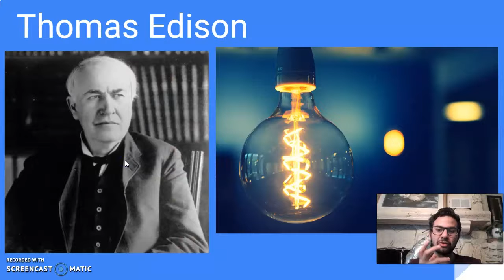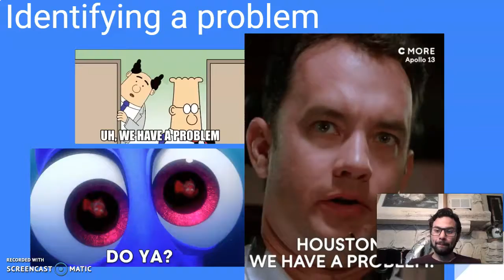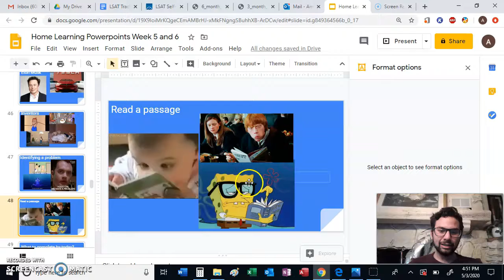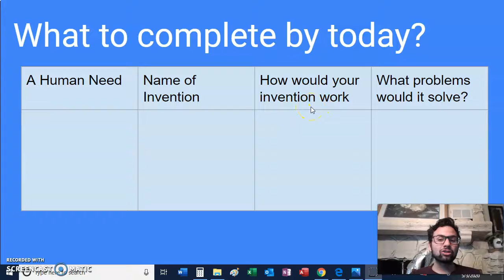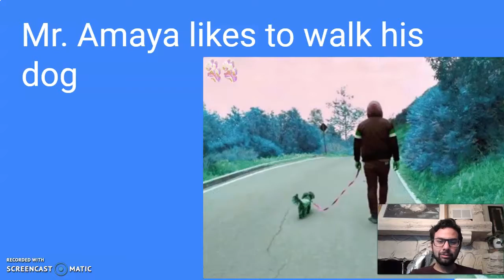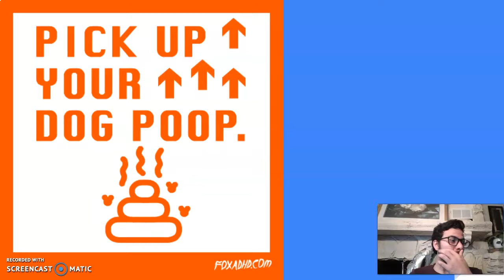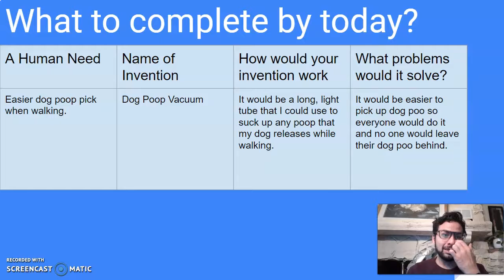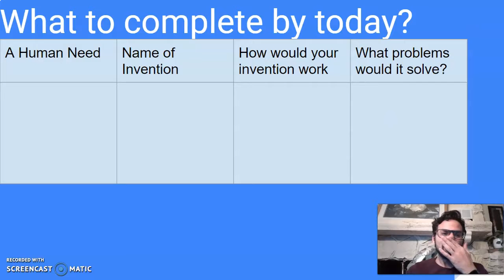05-04 Problema en Invencion